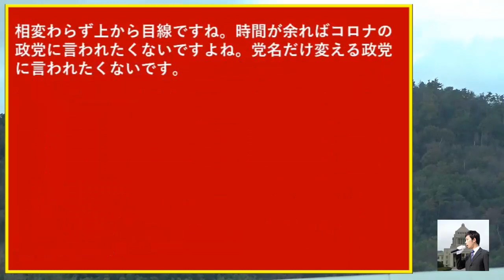【自民総裁選】岸田文雄は脱落で安倍晋三前首相が高市早苗を支持で河野太郎と激突で辻元清美はブーメランに大爆笑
音声録音マイク